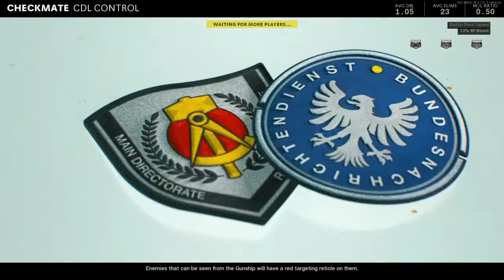18+ Cold War doping people left and right